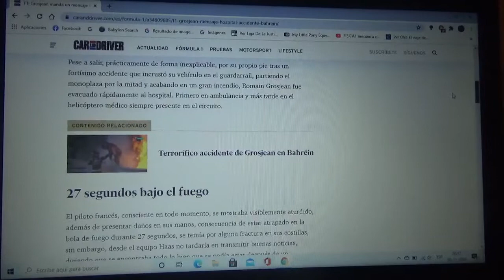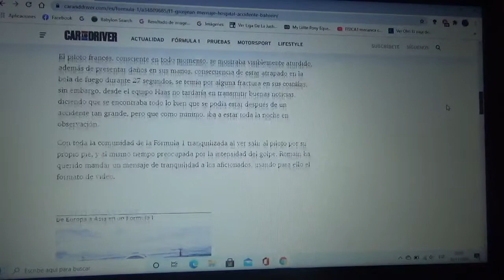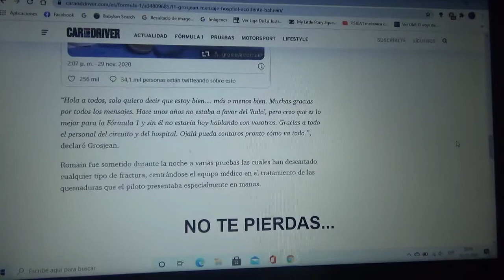Romain Grosjean envió un mensaje desde el hospital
El corredor galo pasó en observación en un hospital local